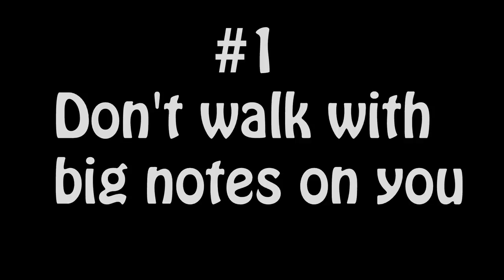6 THINGS you SHOULDN'T DO in the PHILIPPINES 2019 (You NEED WATCH This)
What are the 6 things you SHOULD NOT DO here in the Philippines and how to save MONEY in your travels? We will share in this video the BEST TIPS to make your Philippines Travel WAY MORE enjoyable and stress FREE!

   We wish someone could have told us these 6 things before we came to the Philippines but we learned it in the hard way!
   We’ve been traveling the Philippines for the past month and we are learning more and more every day, making local friends, experiencing the Filipino culture, and it’s been time to share what we learned with you and help you on how to travel the Philippines.

1.       Try to avoid walking with big bills($$) in your pocket. Why?

2.       Avoid white Taxi’s;

3.       Make sure you get a ticket out of the Philippines;

4.       Don’t ride an empty tricycle;

5.       Don’t throw rubbish at the beach or anywhere;

 6.       THIS WILL BE A SPECIAL TIP FOR YOU SO WATCH UNTIL THE END!

 Keep in mind filipinos are really open minded and if you go to travel the Philippines go with your open mind you will have the best time of your life!

 If you guys want more videos with tips and what to see in the Philippines Subscribe to our channel check our playlist of daily vlogs, it’s like a Philippines travel guide where we show our daily adventures exploring this beautiful country.

We hope you enjoyed this Vlog and you couldn't help us more than SHARING this Video on Facebook, Twitter and with your friends & family!!

 See you in tomorrow's Vlog :)

With love from your travel couple Vanessa & Fernando.

 Budget Travel Vloggers

 ITS MORE FUN IN THE PHILIPPINES WOHO :)

Get THE Best UNLIMITED portable WiFi EVER here, be connected anywhere in the world!